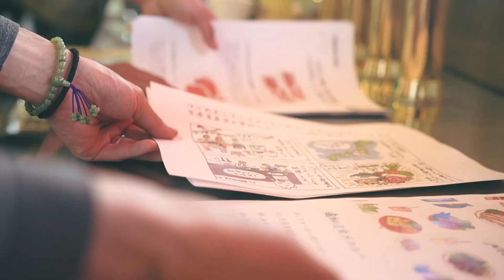ファーマーズバーベキュー吉祥寺店PV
ファーマーズバーベキュー吉祥寺店のプロモーション動画です。